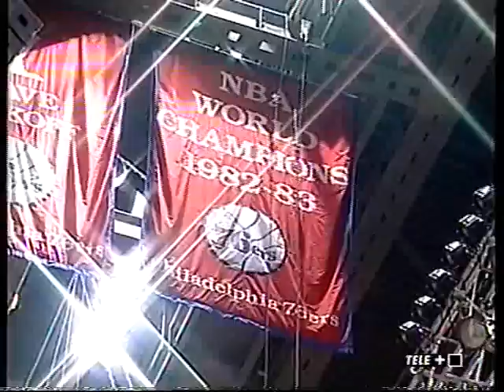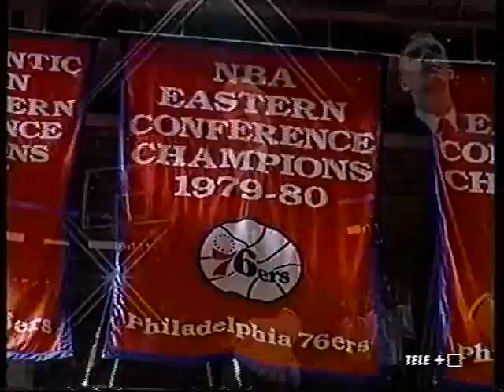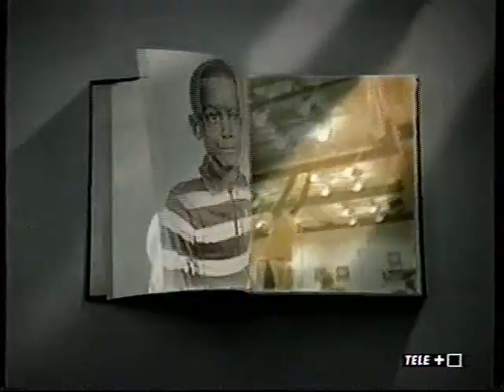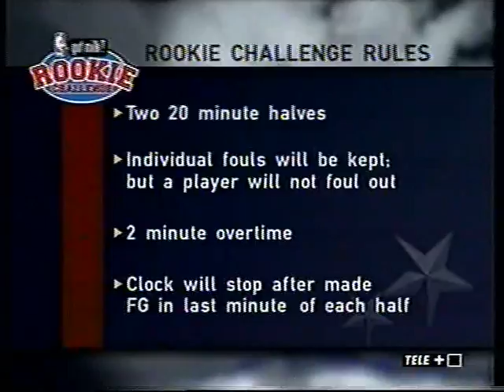2002 Rising Stars, Rookies vs Sophomores (Tranquillo Buffa) 1°T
09/02/2002
First Union Center, Philadelphia

Rookies : Jason Richardson, Jamaal Tinsley, Pau Gasol, Shane Battier, Brendan Haywood.
Zeljko Rebraca, Tony Parker, Joe Johnson, Andrei Kirilenko.

Sophomores : Quentin Richardson, Mike Miller, Kenyon Martin, Lee Nailon, Chris Mihm.
Marcus Fizer, Darius Miles, Desmond Mason, Hedo Turkoglu.